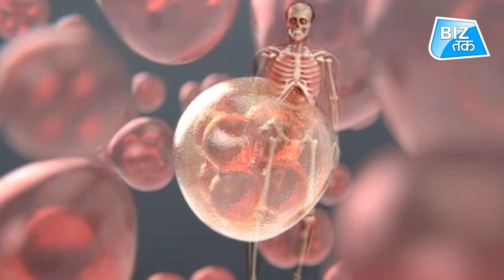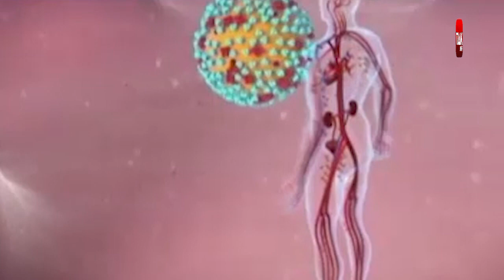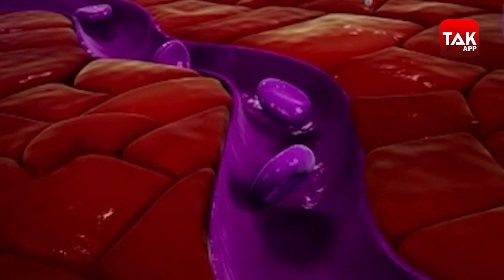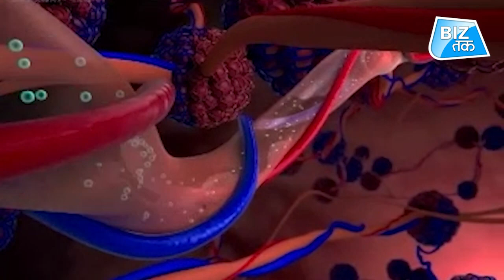ऐसे अमर हो जाएगा इंसान? | Biz Tak